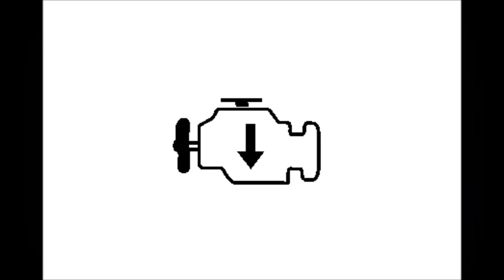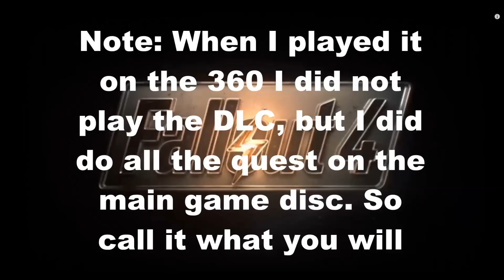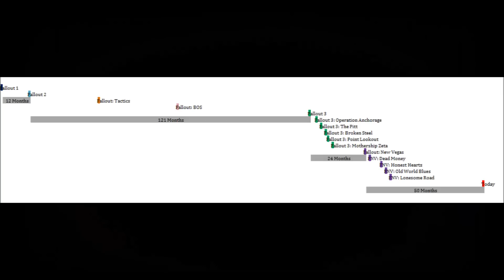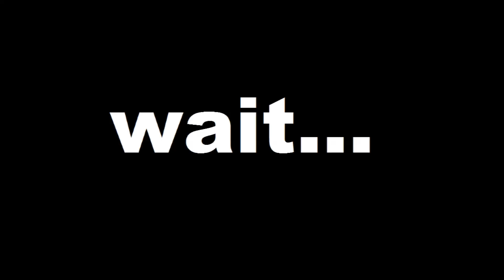My Two Quarters: Fallout: 4 announced/Teaser trailer analysis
If you enjoyed let us know with a like! Fallout: 4 has been oficially announced and we're gonna talk about the big trailer.